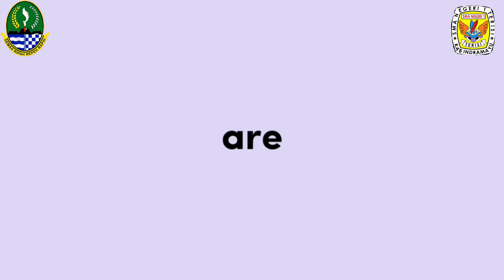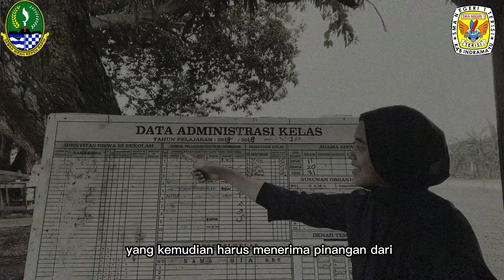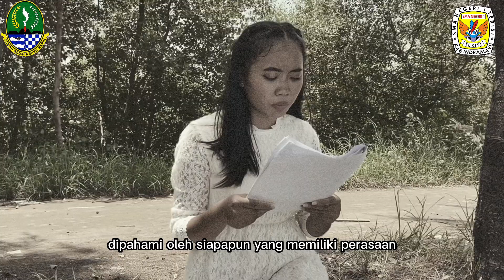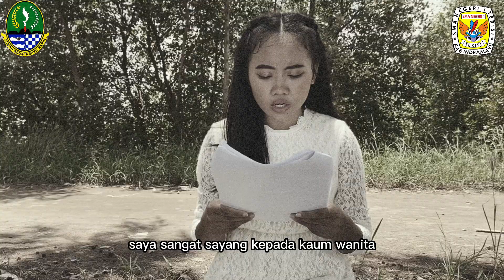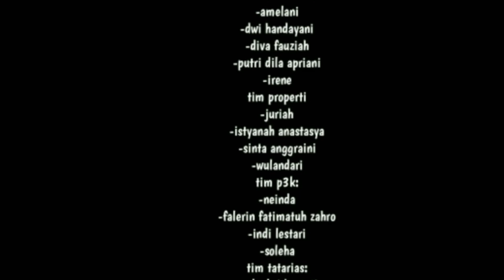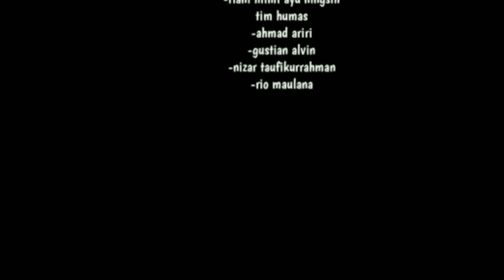R A KARTINI XII 1 IPA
Sebuah media pembelajaran bermain peran tentang perjuangan R.A Kartini, yang bisa dijadikan contoh kegigihan seorang wanitayang ingin mengangkatharkat dan martabat wanita agar sejajar dengan pria.